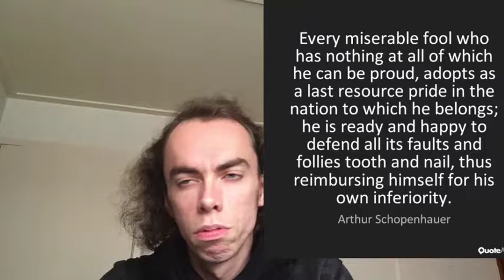The true value of a human being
The true value of a human being can be judge on the degree that he have free him self from his ego.'